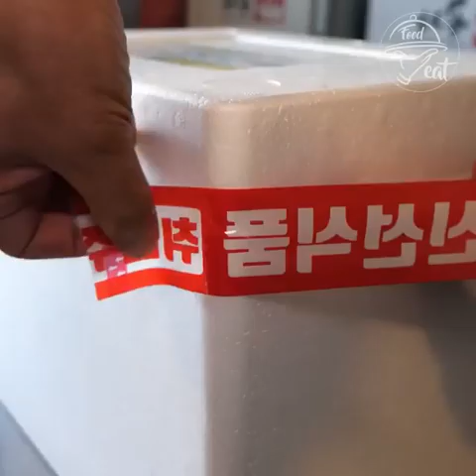3 Billion Sale l Soy Sauce Crab Production process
Here is a simple recipe for boiled crabs:

Ingredients:

2 pounds live crabs

Water

Salt

Instructions:

Fill a large pot with water and bring to a boil.

Once the water is boiling, add a generous amount of salt. The water should taste slightly saltier than seawater.

Gently place the crabs into the pot of boiling water.

Cook the crabs for 15-20 minutes, or until they turn a bright orange-red color.

Using tongs or a slotted spoon, carefully remove the crabs from the pot and place them on a plate to cool.

Once the crabs are cool enough to handle, twist off the claws and legs. Using a knife or scissors, cut the body of the crab in half.

Serve the crabs with melted butter and lemon wedges. Enjoy!

You can also try steaming the crabs or grilling them for a different cooking method. Do you have any specific preferences or dietary restrictions I should be aware of?